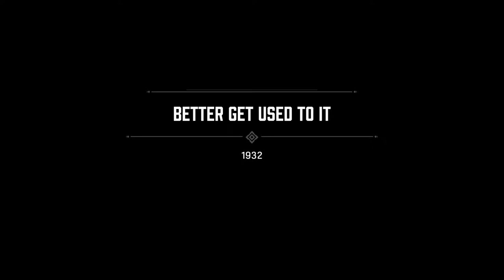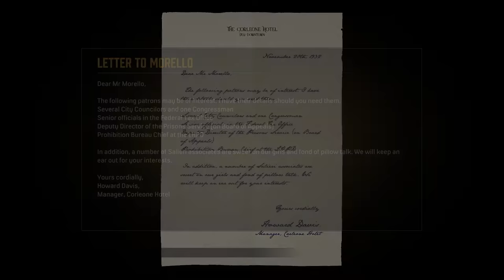MAFIA DEFINITIVE EDITION Gameplay Walkthrough (PC) Part 3 - Sarah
Mafia Definitive Edition Gameplay Walkthrough Part 3 and will also include the full gameplay until the last part . This MAFIA 1 REMAKE Gameplay is recorded in 1080p Full HD 60FPS on PC.

Come hang out on my Facebook stream!